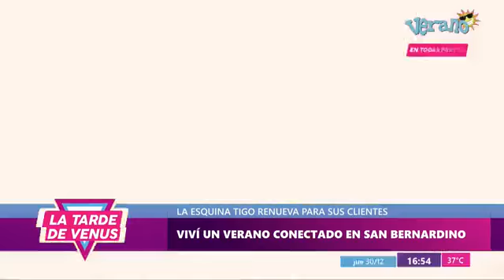Viví un Veano Conectado con Tigo En San Bernardino | LTDV